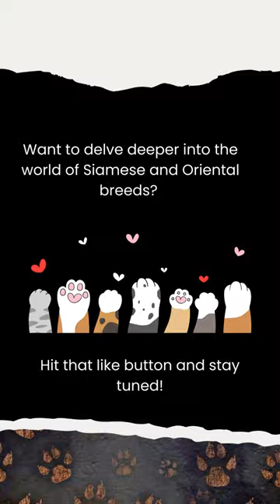Exploring the Enchanting Siamese and Oriental Cat Breeds!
In this video, we're delving into the captivating world of Siamese and Oriental cat breeds. Siamese cats are renowned for their striking blue eyes, short coats, and chatty personalities, while Balinese cats, close relatives of the Siamese, flaunt a luxurious semi-long coat. Oriental Shorthairs, on the other hand, offer a diverse palette of coat colors and share the Siamese lineage with their own unique flair.

Join us as we explore the elegance, charm, and mystery these breeds bring to the feline world. If you're a cat enthusiast looking to learn more about these captivating breeds, don't forget to hit the like button and subscribe for more insights into the enchanting universe of cats!